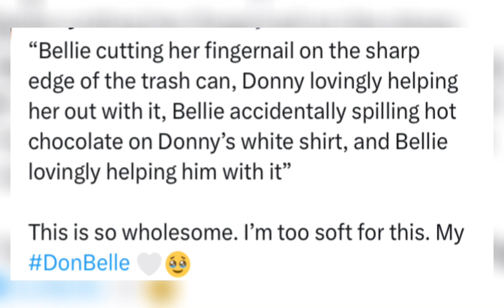DONBELLE MAY PA AYUDA SA MADALING ARAW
Nag post sina Donny P. At Belle M. Natapos ang kanilang taping ay Madaling araw na Grabe napaka sipag ng dalawang eto at Fresh Fresh pa kahit puyat, at Ms dimples romana ipanaliwanag ang mga pictures ng dalawa sa switzerland